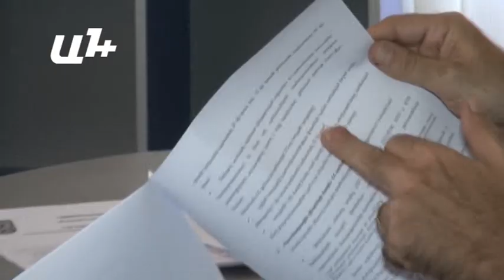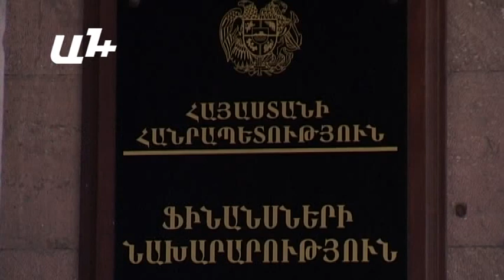"Վճարիր, թե չէ կհայտնվես կալանավայրում"